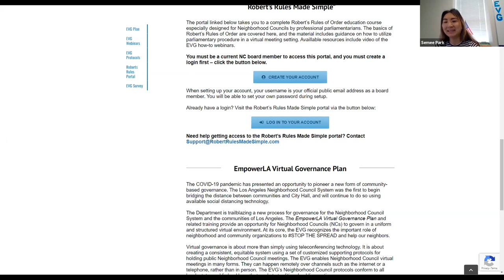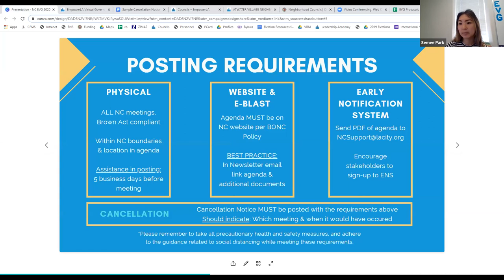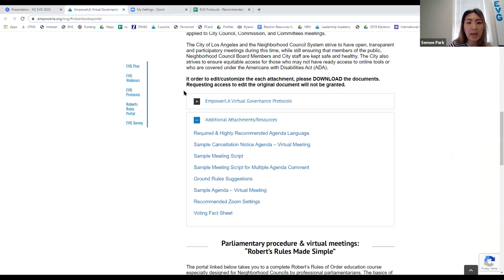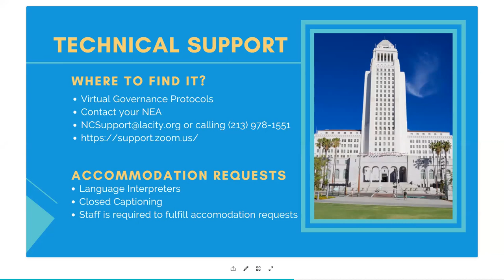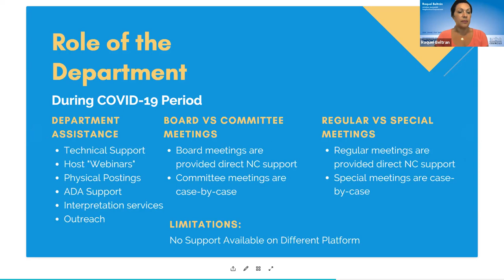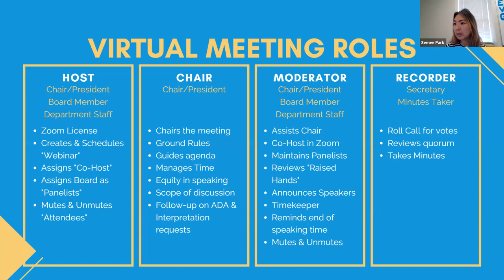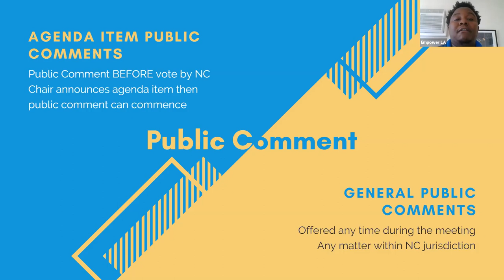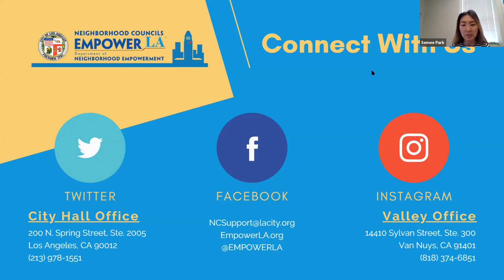EmpowerLA Running Virtual NC Meetings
As part of the EmpowerLA Virtual Governance Plan (EVG) in support of Neighborhood Council (NC) virtual meetings officially beginning on May 1, the Department of Neighborhood Empowerment (Department) has developed companion virtual meeting learning opportunities and resources.These resources follow City of Los Angeles virtual meeting protocols and the best practices for the recommended online application.The resources are responsive to feedback and responses from a survey of NC leaders.